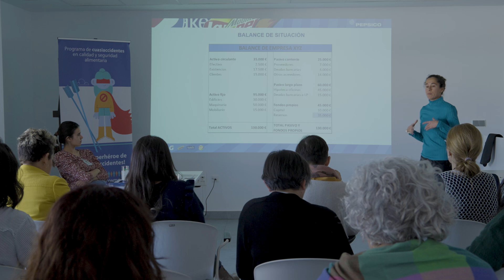Taller de finanzas para emprendedoras de FADEMUR Murcia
Una veintena de emprendedoras rurales de FADEMUR Murcia han participado en un taller de formación y asesoramiento financiero.

La jornada está enmarcada en las actividades de Ruraltivity, la lanzadera de FADEMUR.

El taller ha tenido lugar en la planta de Alvalle, marca de la compañía vinculada a la Fundación Pepsico, entidad colaboradora de FADEMUR en el impulso de la lanzadera Ruraltivity.